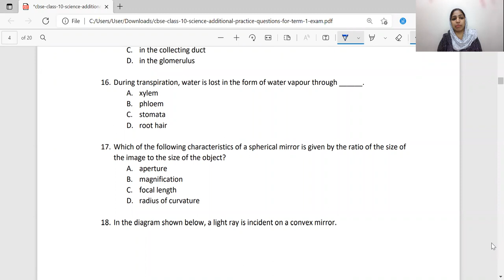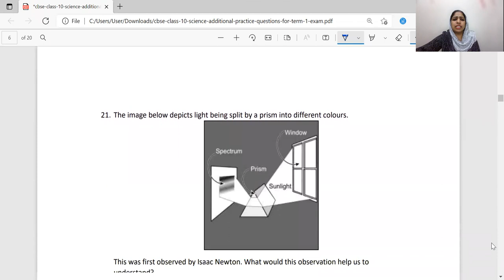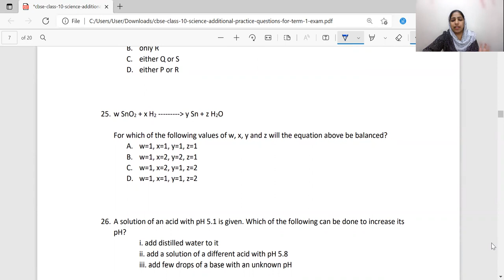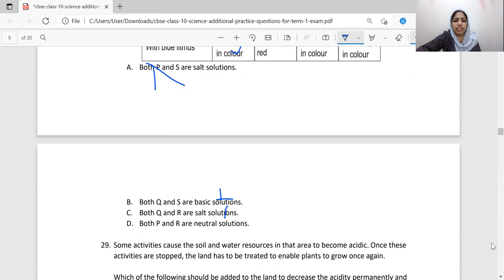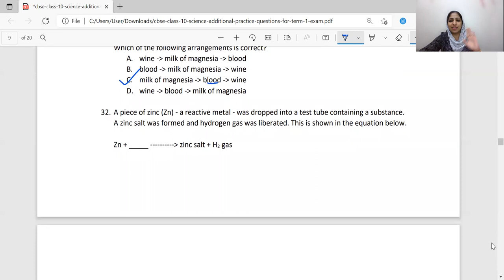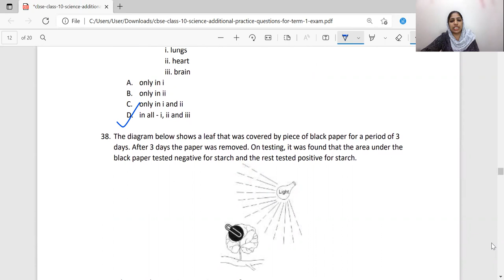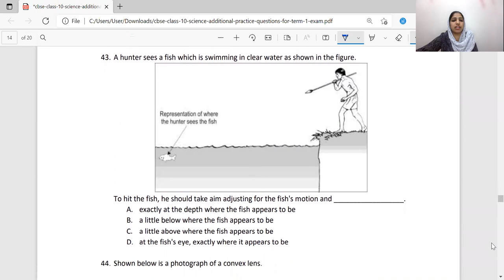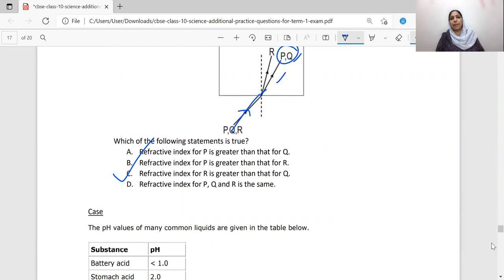CBSE class 10 Science Practice Questions for First Term Exam I Part 1 In Malayalam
@erial/SQP/ClassX_2021_22/Science-PQ.pdf

1)Term 1 sample paper
2) Term 1 class 10 sample paper
3) Class 10 Term 1 Science Sample Paper

class 10 science sample paper 2021 solution CBSE board
class 10 science sample paper 2021 solution
solution of sample paper class 10 2021
class 10 science sample paper 2021 solution in Malayalam
sample paper solution 2021 science class 10
class 10 science sample paper solution
solution of sample paper class 10 2021 science
class 10 science sample paper with solutions 2021